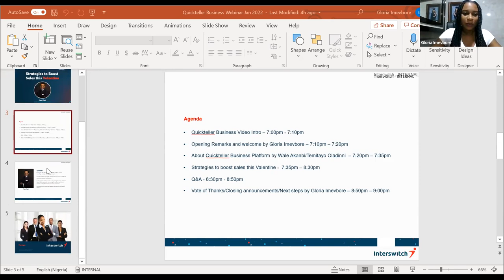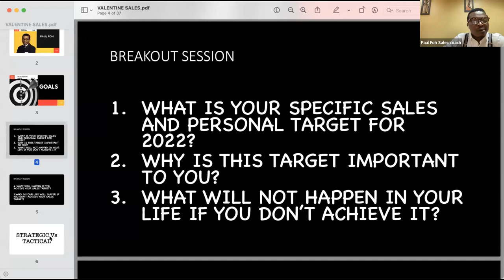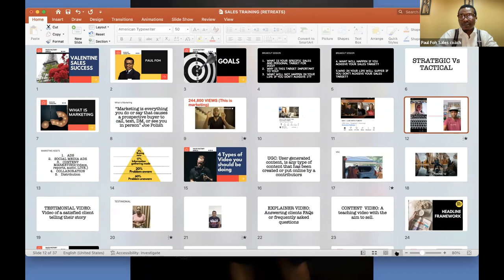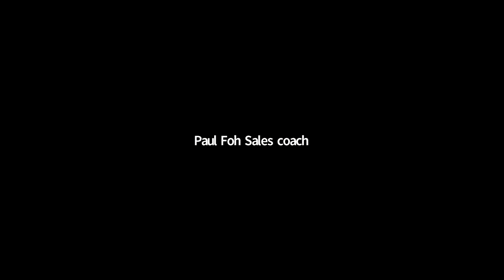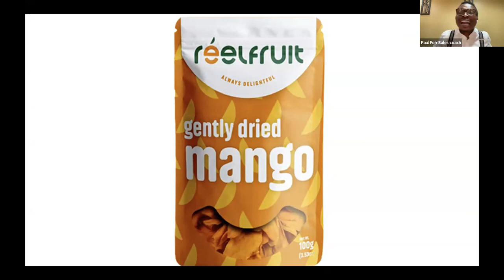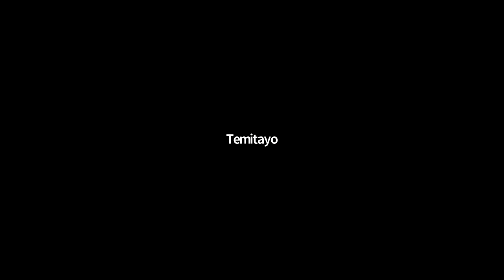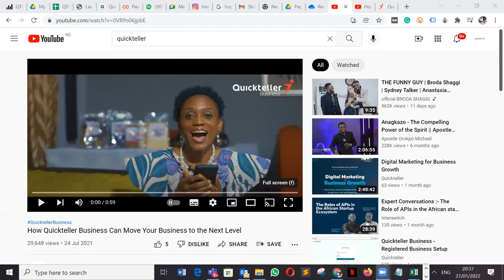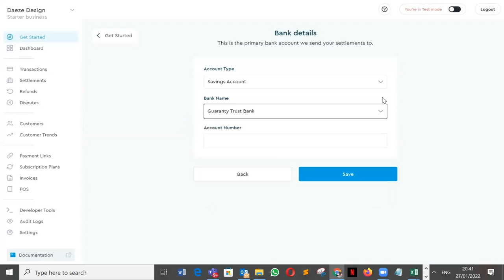QTB Webinar - Strategies to Boost Valentine Sales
So, you’ve got products and services but you are wondering how to sell?
Is your business strategy for the Valentine season solid yet?
Don’t lose out on the possibilities to sell this season! There are a lot of opportunities to sell if you know what to do.
Join our webinar with Paul Foh, CEO, Sales Factory Africa and learn how to;
- Build a strategy to sell
- Make massive sales online this Valentine
- Avoid mistakes and start selling right